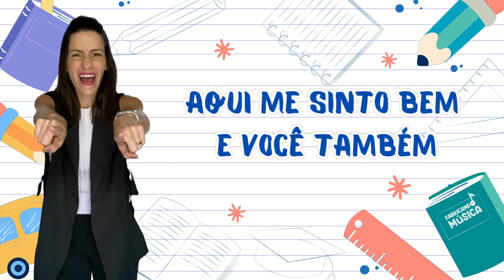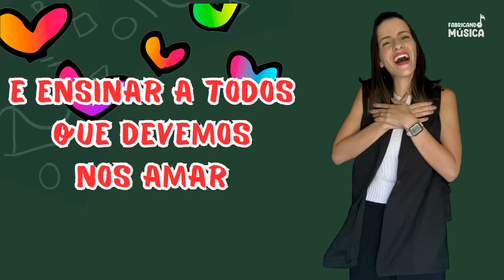É tão bom vir pra escola - PLAYBACK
Esse é nosso presente de volta às aulas para você!

Para mais dicas, entre no nosso grupo do whatsApp

Conheça nossos produtos:
- Cartelas Rítmicas: